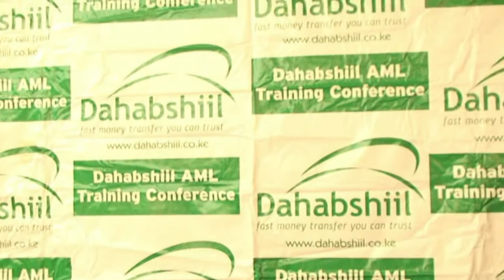SHAQAALAHA DAHAB-SHIIL EE KENYA OO TABOBAR AQOON KORODHSI LOO XIDHAY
SLNTV KENYA